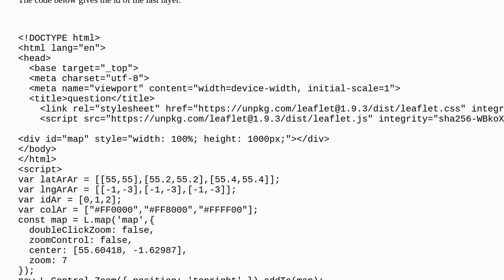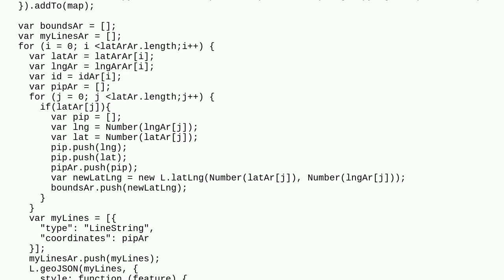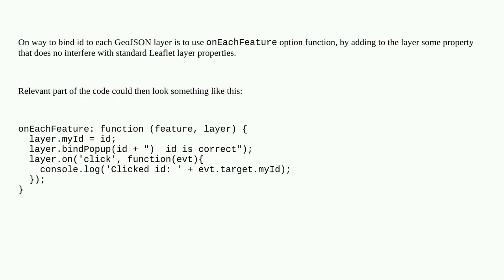Gis: Binding id to each layer in Leaflet?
Binding id to each layer in Leaflet?

A special thanks goes out to the community

  leaflet popup geojson